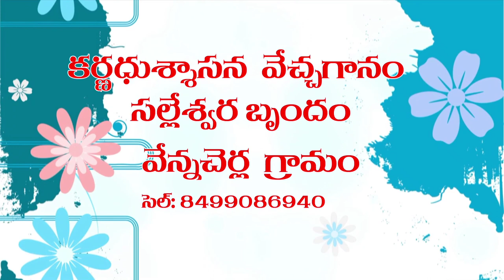Neela palle padalu || karnudu pravesham daruvu || Vennacherla Nataka pradarshanam || Part 6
మేము చేసిన ఈ చిన్న ప్రయత్నానికి మీ ఆశీస్సులు కావాలి

మరియు మీ యొక్క స్నేహితులకి&మీ బందువుల కి షేర్ చెయ్యగలరు మనవి చేస్తున్నాను

ఈ నాటకం మేము ఎంతో కష్ట పడి  కొన్ని ఏళ్ల నుంచి మేము మా గురువు అయిన చిన్న లక్ష్మయ్య గారితో నేర్చుకోవడం జరిగింది

అయిన చేసిన కృషి మా టీమ్ మొత్తం ఆయనకి కృతజ్ఞతలు తెలుపుతున్నాను

Channel Credits - Md Shafi